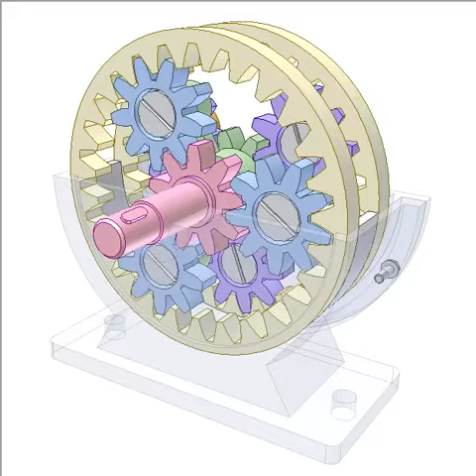Coaxial Gearbox 2